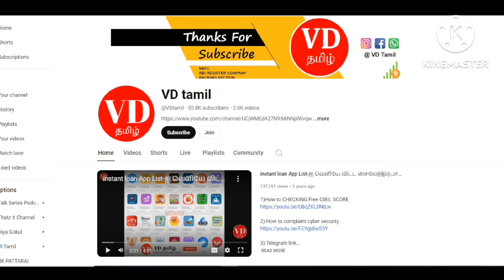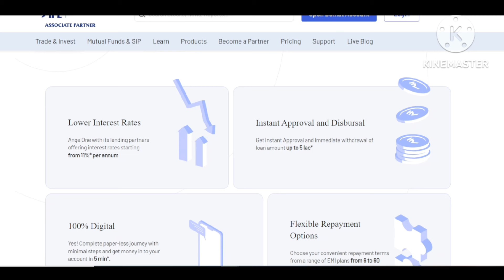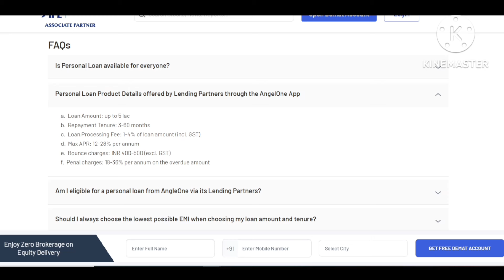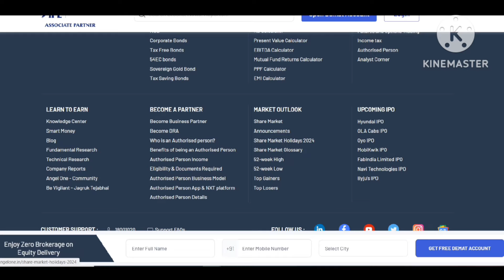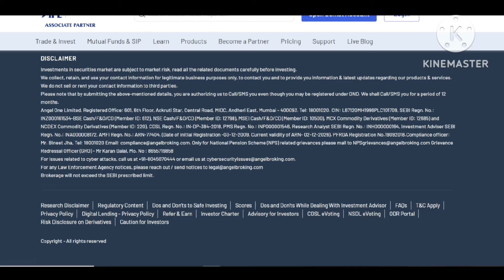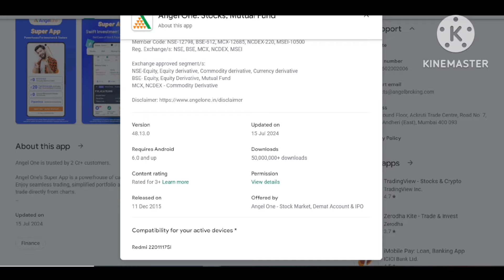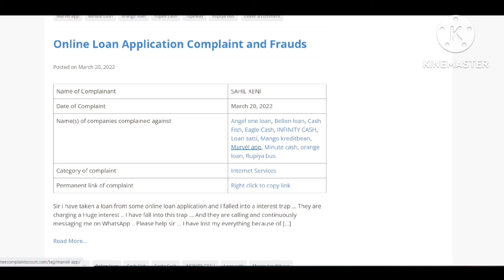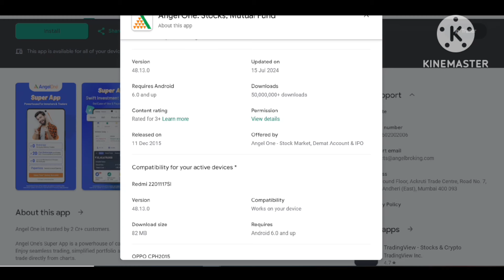No Income Proof Low Interest - Best Loan App 2024 Fast Approval Loan App - AngleOne PersonalLoan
100% சிறந்த லோன் அப்ளிகேஷன் - Personal loan app 2024 - fast approval - instant credit - low interest

2024 best loan apps in india

Please Join 👍

👇👇👇0)கடன் பெறவும் கடன் பிரச்சனையை சமாளிக்கவும் இந்த வீடியோ இரண்டு வீடியோ போதும்👇👇👇👇👇👇👇👇👇👇👇👇👇👇👇👇👇

1) How to Handle Debts Pressures Calm & Cool? | Loan Problem Solving in Tamil | 5 Ways Solution vdtamil

4) Instagram Link Instagram.com/7118vdtami